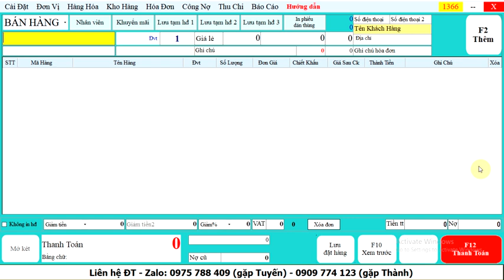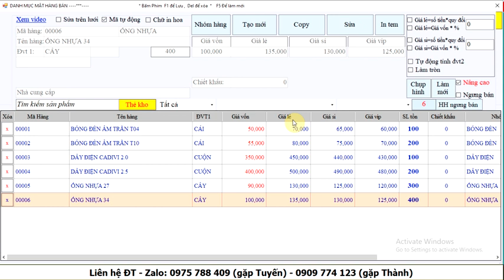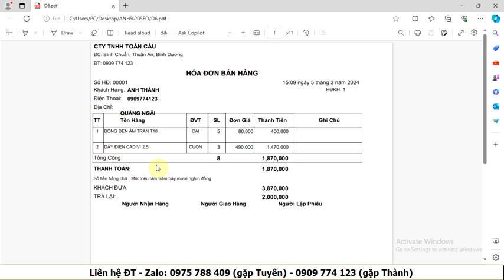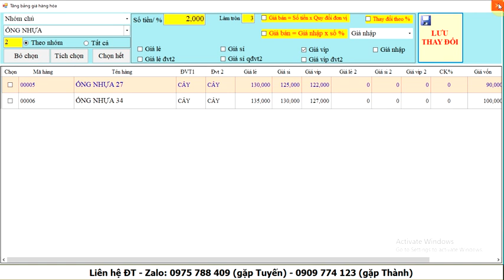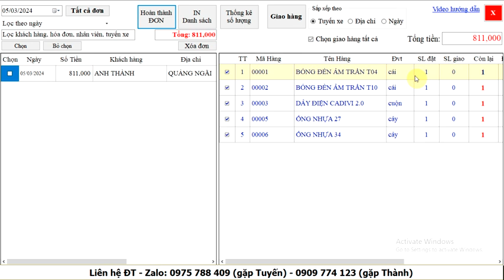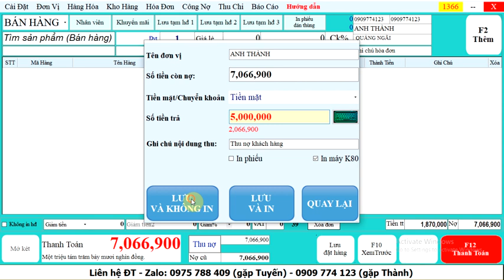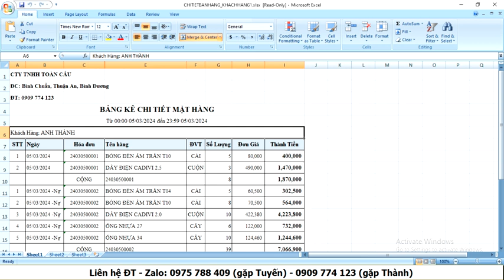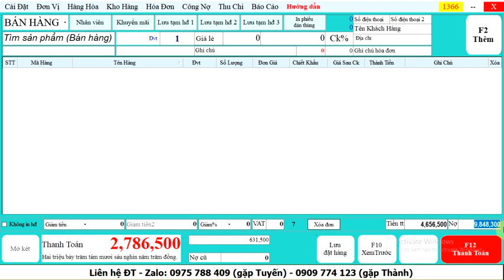Phần mềm quản lý bán hàng cửa hàng điện nước - VLXD mới nhất, đơn giản, dễ sử dụng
1. TÌM KIẾM BẰNG: MÁY QUÉT MÃ VẠCH, KÝ TỰ VIẾT TẮT, KHÔNG DẤU, CÓ DẤU, GẦN ĐÚNG….
2.  BÁN HÀNG: BÁN CÔNG NỢ, TIỀN MẶT, LƯU ĐƠN ĐẶT HÀNG, GIAO HÀNG TRƯỚC VÀ THANH TOÁN SAU, LƯU TẠM TÍNH, BÁN NHIỀU KHÁCH HÀNG CÙNG LÚC ….
3. BÁN HÀNG VÀ LƯU LẠI ĐƠN GIÁ MỚI NHẤT (SỬA NGAY LÚC BÁN HÀNG)
4. GỬI EMAIL HOẶC TIN NHẮN SMS NGAY KHI THANH TOÁN
 5. IN THANH TOÁN VÀ ĐỒNG THỜI LƯU FILE EXCEL.
 6. CHỌN NHIỀU MÁY IN KHI THANH TOÁN ( VÍ DỤ: CHỌN IN PHIẾU A5, HOẶC A5 KHI BẤM THANH TOÁN)
7. QUẢN LÝ CÔNG NỢ KHÁCH HÀNG, CÔNG NỢ NHÀ CUNG CẤP
8. QUẢN LÝ NHẬP - XUẤT - TỒN KHO, CẢNH BÁO KHO, QUẢN LÝ NHIỀU KHO
9. BÁO CÁO BÁN HÀNG, LÃI LỖ THEO ĐƠN, LÃI LỖ THEO KHÁCH HÀNG, DOANH THU THEO KHÁCH HÀNG, THEO NHÂN VIÊN GIAO HÀNG. …
10. MÃ HÀNG KHÔNG CẦN TẠO TRƯỚC